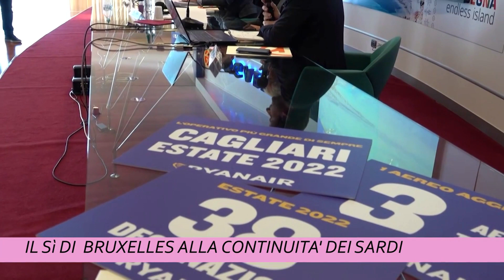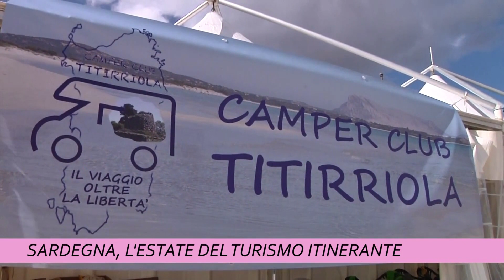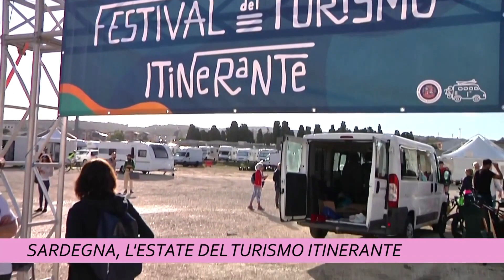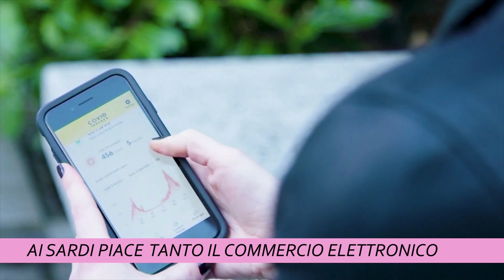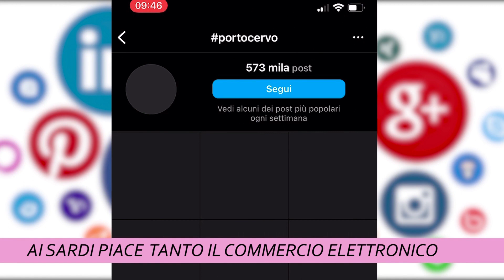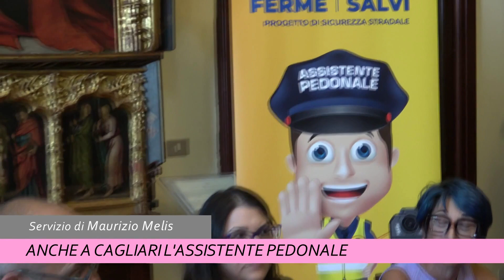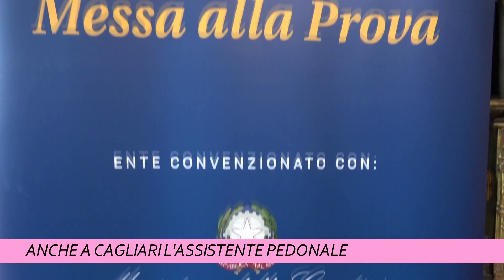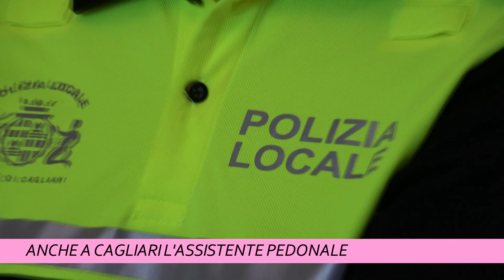TCS MAGAZINE 06 SETTEMBRE 2023 ORE 1800